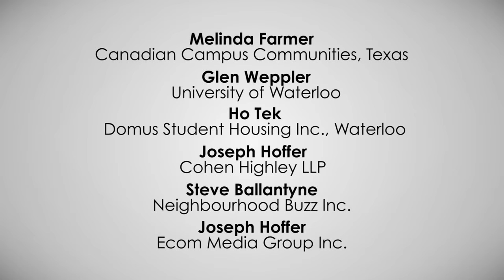Strategies for Leasing and Managing Student Housing - AptCon13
Session 4
• How municipalities deal with student housing
• What makes owning/managing a student housing property different from conventional apartments
• Working with the University
• Effective leasing strategies when dealing with students
• Risk management/best practices for operators of student housing

Melinda Farmer - Canadian Campus Communities (Texas)
Glen Weppler - University of Waterloo
Ho Tek - Domus Student Housing Inc. (Waterloo)
Joseph Hoffer - Cohen Highley LLP
Steve Ballantyne - Neighbourhood Buzz Inc.